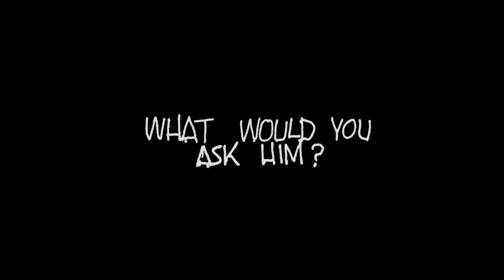SPOTLIGHT Ep3. Big Thurmn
nstagram- bigthurmn
STREAM "Save Me - EP" ON ALL PLATFORMS NOW